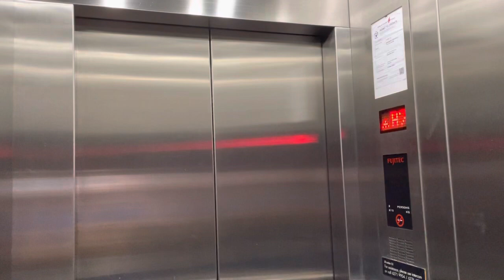Tiong Bahru Plaza || Fujitec Elevator (Carpark Lift)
Recorded on 1 July 2022. [VIDEO #1656] I guess this is a modernised Fujitec Elevator at Tiong Bahru Plaza, which links to Basements 2 & 1 Carpark levels. That's why it's called Carpark Lift 1.

Specifications:
Floors served: B2 - 1
Manufacturer: Fujitec
Year Installed: 1994?
Notes: Modernised in 2017. Also known as Carpark Lift 1, lift CL1